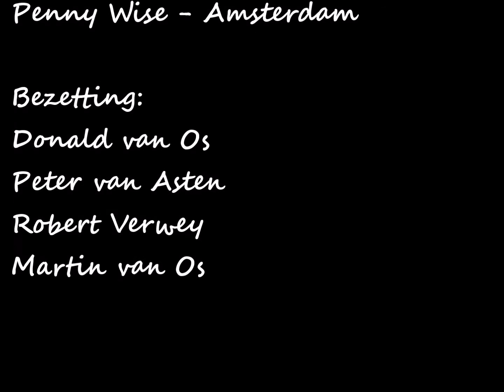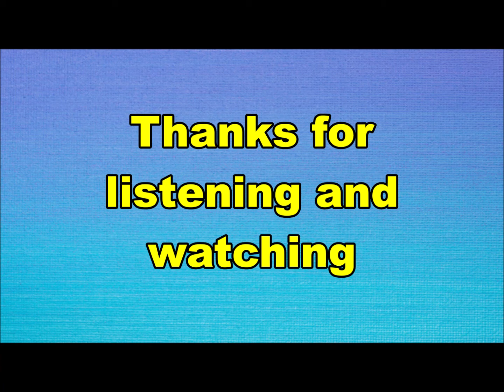Penny Wise - leave me alone (Nederbeat) | (Amsterdam) 1968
Penny Wise uit Amsterdam met "Leave me alone" (TSR TS 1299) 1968

Bezetting:
Donald van Os
Peter van Asten
Robert Verwey
Martin van Os